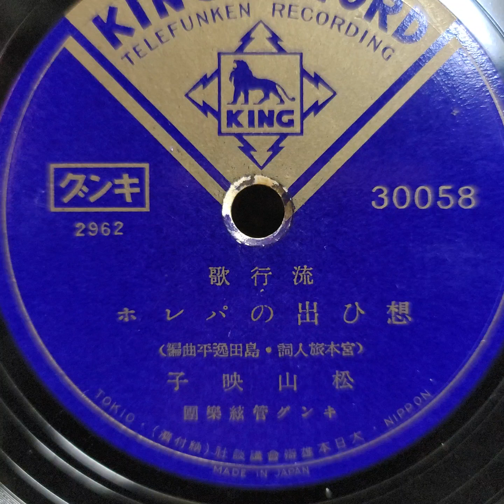松山 映子 ♪想ひ出のパレホ♪ 1939年 78rpm record. Columbia Model No G ｰ 241 phonograph